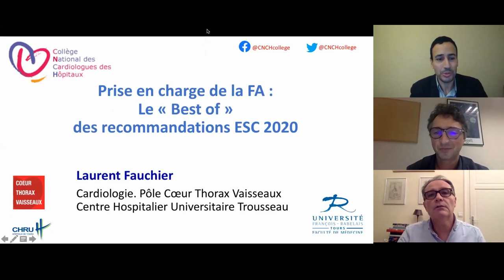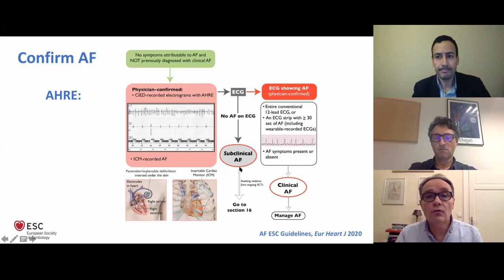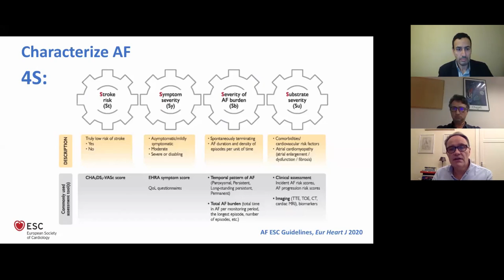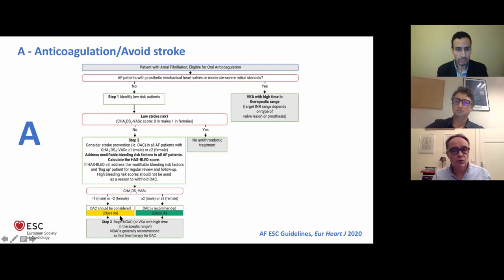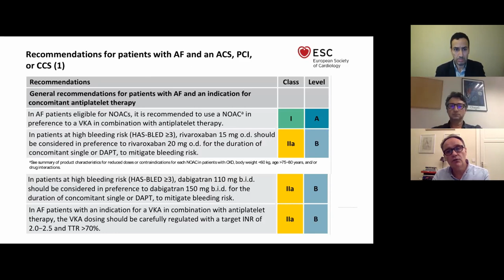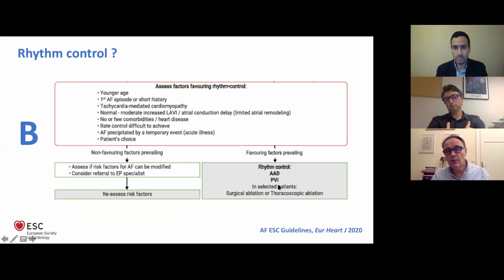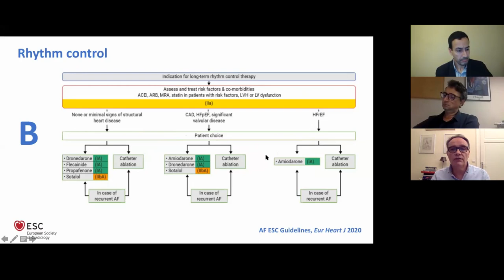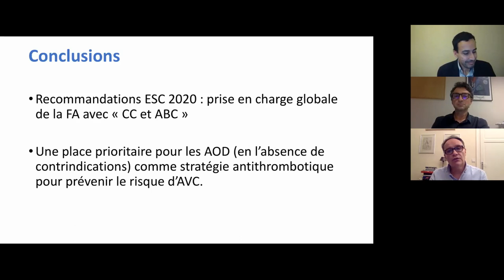Webinar du CNCH du 29/10/20 intitulé « Questions & Réponses à propos des dernières reco ... »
« Questions & Réponses à propos des dernières recommandations ESC de la FA »

Orateur :
Pr Laurent Fauchier au CHU de Tours
Président du Groupe de Rythmologie de la SFC
Présentation : "Le Best Of des recommandations ESC de la FA"

Modérateurs :
Docteur Jérôme Taïeb - Rythmologue au CHI d'Aix en Provence

Docteur Walid Amara
Président Région Ile de France du CNCH - Responsable de l'unité de Rythmologie au CH de Montfermeil